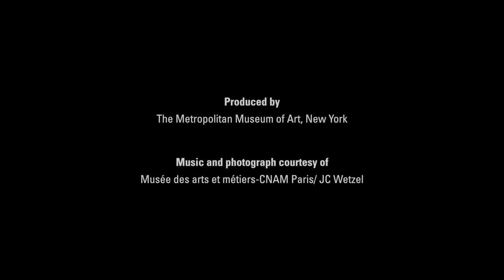Démonstration de l'automate de Marie Antoinette "La joueuse de tympanon"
Démonstration de l'automate de Marie Antoinette "La joueuse de tympanon" fabriqué en 1784 par David ROENTGEN et Peter KINZING